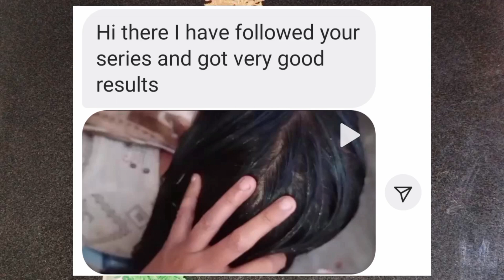Homemade Conditioner For Shiny, Long Hair - Chemical Free!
Asslam_O_Alikum!

Using a good conditioner is a priority for people who have frizzy, rough split ends. Dry, frizzled, damaged, color-treated, bleached hair definitely needs proper care, including oiling, shampooing, and conditioning. Conditioning is a process that helps keep your hair hydrated, making it silky, smooth, soft, and frizz-free. However, using conditioners with lots of chemicals can be unhealthy in the longer run. You can easily make your own natural hair conditioner at home. In this video, I will be sharing a very effective, easy-to-make natural Homemade conditioner, which is not only inexpensive, budget-friendly but has all-natural ingredients that act as an amazing conditioner, such that you wouldn't have to turn to synthetic ones anymore? This natural conditioner is suitable for all hair types (oily hair, dry hair, frizzy hair, rough hair, thin hair, long hair, and short hair). This video is in Urdu and Hindi.

Full Body Glossy Skin Pre Bridal at Home 15 Days Bright Skin Routine
DIY Moisturizer

Coffee Special Glowing Face Pack